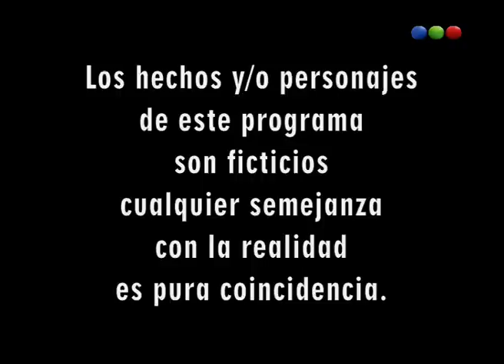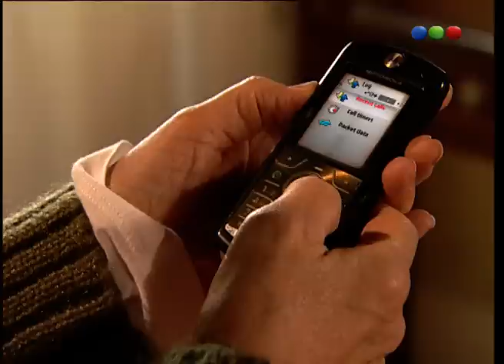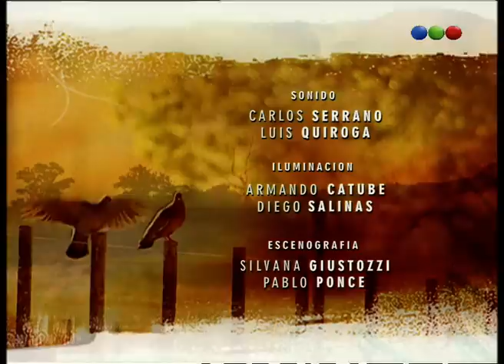Capítulo 42 - Herencia de Amor